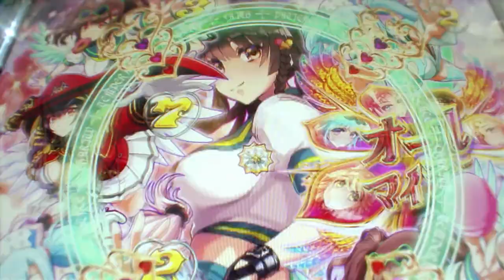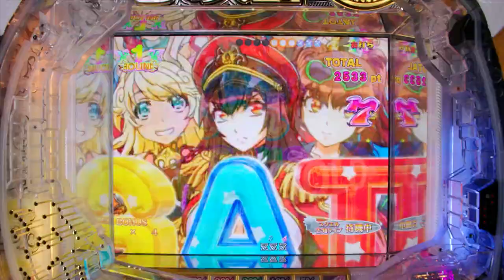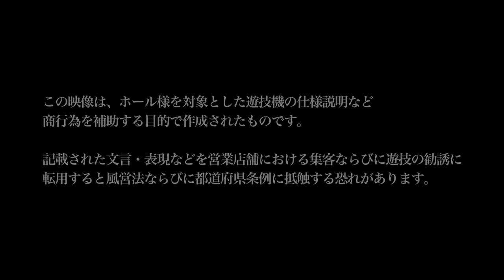【P七つの美徳 ゴールデンエンジェルタイム】機種PV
『Psin 七つの大罪』から続く『高尾美少女シリーズ』に新コンテンツ‼
今度の主役は七人の美少女天使たち‼

誰でも楽しめる仕様を追求‼
☆100％突入のライトミドル＋最上位モード夢フラグ搭載☆
是非、ホール様でご体感くださいっ‼

〝夢みるチカラを遊びに変える〟